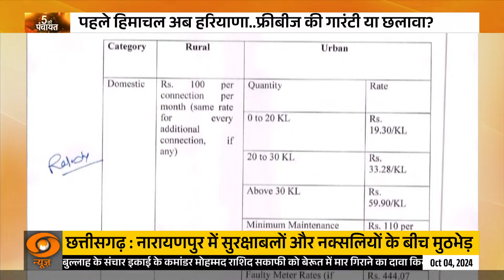5 Ki Panchayat | राहुल की 'खटाखट' सियासत फेल ! | DD News | Reema Parashar